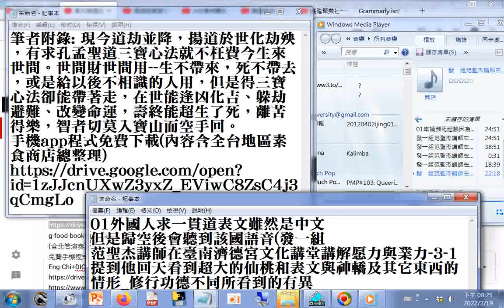分享 發一組#范聖杰講師在臺南#濟德宮文化講堂講解#愿力與業力-3-1提到他回天看到超大的#仙桃和#表文與#神轎及其它東西(黑色三層樓房記修道人的罪、過、錯)的情形_修行功德不同所看到的有異